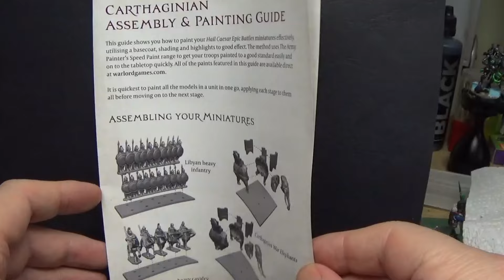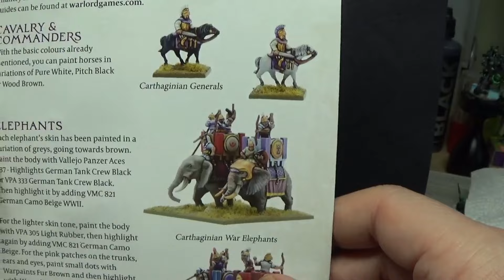Epic Carthaginian War Elephants Unboxing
Hi all ,
i unbox Warlord Games epic scale Hail Caesar Carthaginian war elephants  . Don't spook them they may stampede at any moment . Now let me find that shovel to clean my desk off .
Regards Gav.